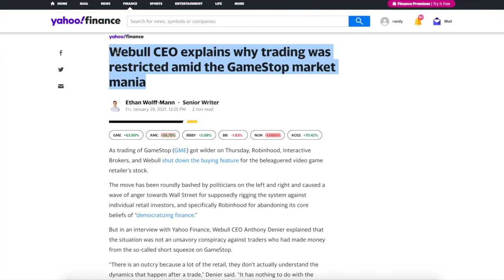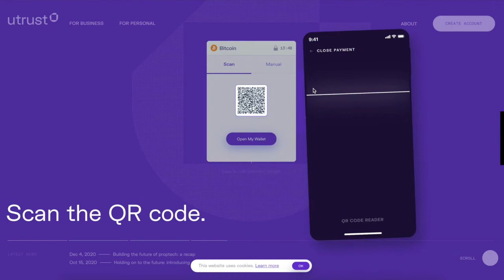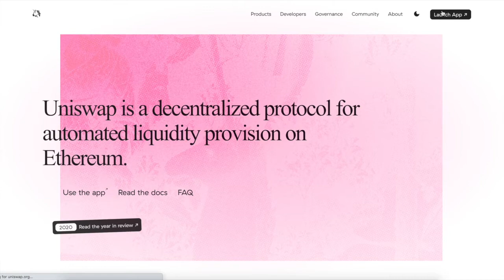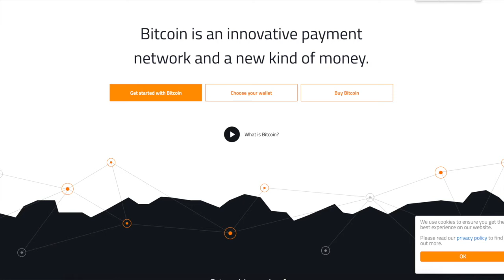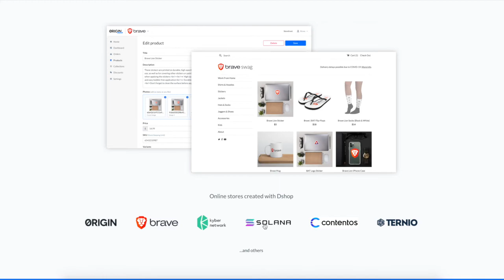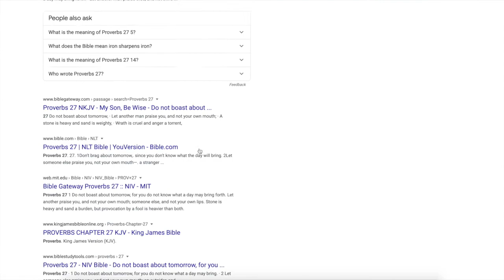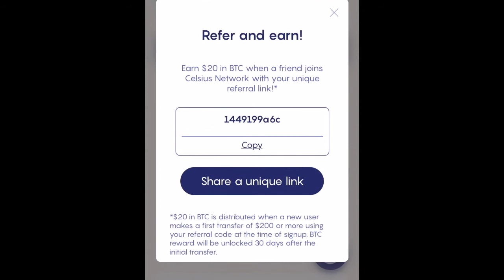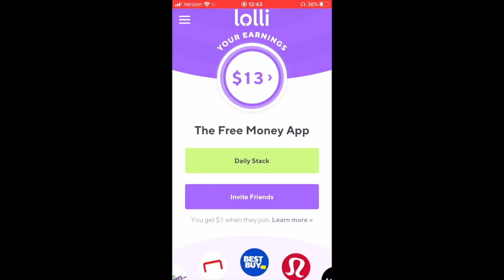What did the Gamestonk pump teach us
If you have been paying attention to the markets or YouTube at all, you've probably seen that GME stock has really taken off recently. Of course, many people think this is a short squeeze, but in this video, we are going to go over why GameStop has gone up so much in the last few days, whether this growth is crazy, and if now could be a good time to buy GME stock.

FOR PRO TRADERS.

Join me at Bybit and get $10 bonus in BTC! Plus, up to $600 worth of rewards await in your Bybit Rewards Hub.

Trade on Binance for reduced trading fees, airdrops for free crypto and bonuses
Here it is and the referral ID is 46227553